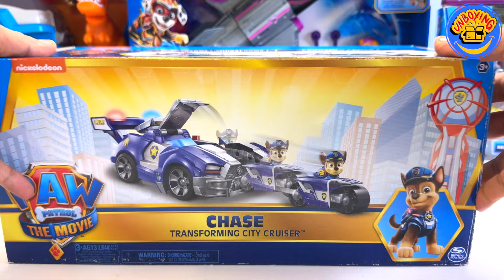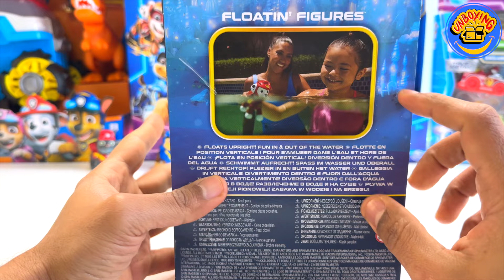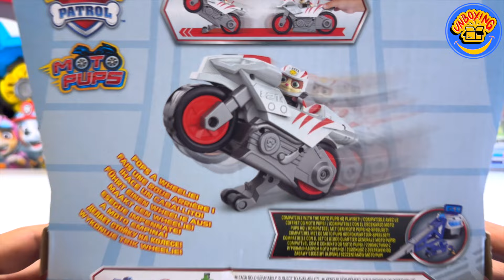Paw Patrol Mystery Boxes Unboxing Review||Big Truck||Moto pups||Pup Squad-Mighty Movie|Patrick ASMR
Paw Patrol Mystery Toy Unboxing Review||Big Truck||Moto pups||Pup Squad Mighty Movie|Patrick ASMR